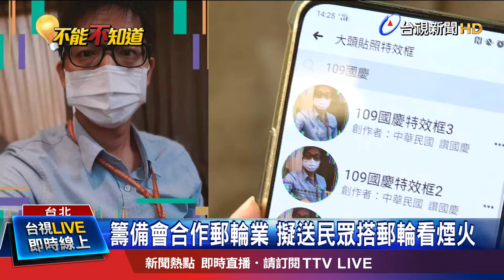防疫禮盒大吹"防疫風" 特贈台灣形狀米皂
雙十國慶下個月登場，賓客手上的國慶禮賓包今天(21號)首度曝光！今年國慶碰上疫情，首度納入防疫用品，包含用台灣在地生產的石虎白米，所製作而成的台灣形狀米皂、和香氛皂絲，還有印上雙十主視覺圖騰的口罩，加上紳士小帽，今年紀念品價格約６百元，由於多了防疫禮盒，價格堪稱史上最高。